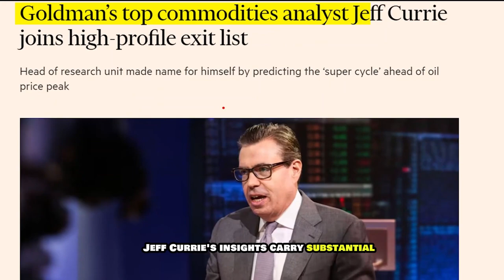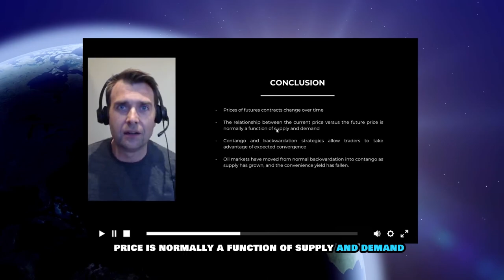Jeff Currie: Do Not Miss Out, Know This About Markets in 2024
Jeff Currie, a highly respected economist and former commodities researcher at Goldman Sachs, is making waves with his bullish outlook for 2024.

► FREE STOCKS

To Start Commission-Free Trading, Open a FREE account & Get Up To 15 Free Stocks Worth $2000 + Earn 5.1% APY on Uninvested Cash.

► FREE STOCKS
Open Free Account with IBKR (The Investment Platform I Use) And Get free IBKR stock Up to $1,000 + Earn Up to USD 4.33% on your Uninvested, Instantly Available Cash Balances.

- Launch Your Profitable Side Hustle In Just 15 Days
 - Do you need extra cash? Copy the side hustle that generates us 9k per Month:

 Financial guru Robert Kiyosaki warns of hyperinflation and a possible collapse of the financial system in 2024, citing a detailed analysis of long-term debt trends and economic patterns.

NOTE:  Sisters Invests will never ask for your information or promote any schemes in the comments. Please stay safe from scams and report suspicious accounts.